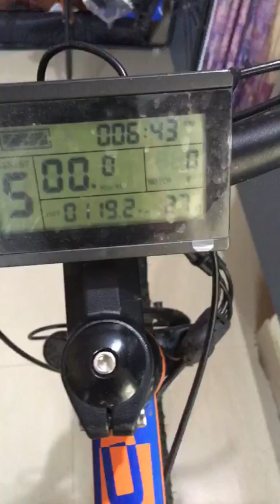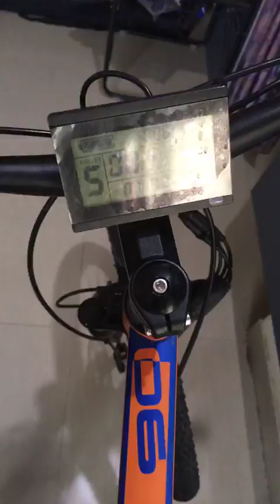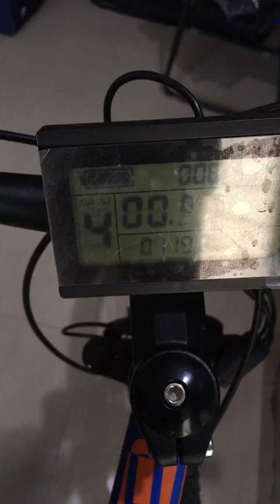LightSpeed Dryft Electric Bike Review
Gadgetwala finds out how good is the electric bike from Ahmedabad based startup Lightspeed. It is, however quite expensive at a price tag of Rs. 37,999 for Dryft & Rs. 27,999 for the Glyd model.